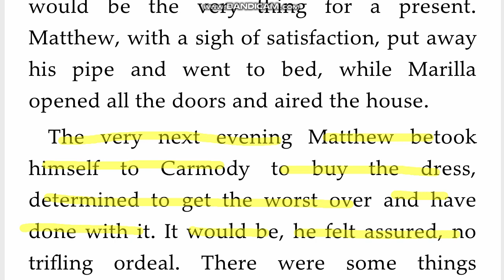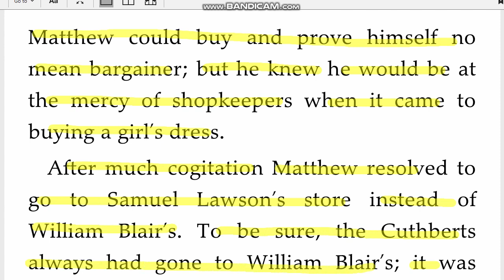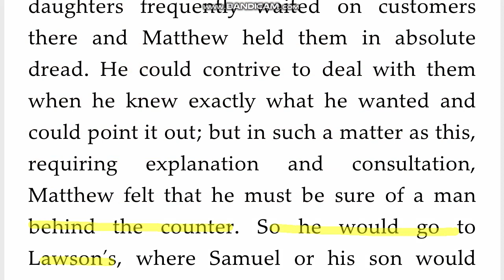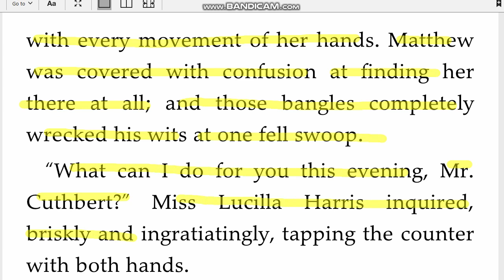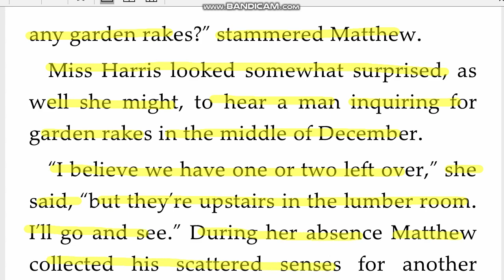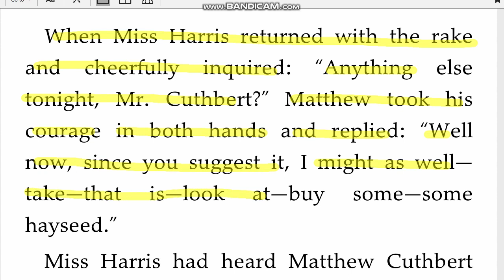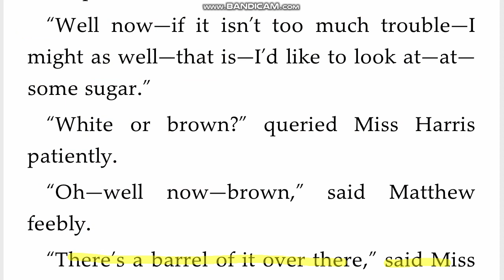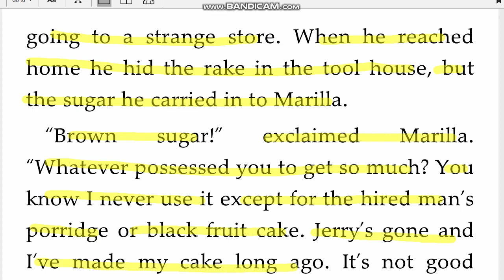Day 92 빨강머리앤 Anne of Green Gables 원서직독직해 영어공부루틴 원서읽기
trifling 하찮은
cogitation 인식, 인지
conscience 양심
dashing 늠름한, 멋진, 근사한
drooping 늘어진
bewildering 어리둥절하게 만드는
ingratiatingly 애교있게, 삭싹하게
hayseed 건초씨
loftily 고상하게, 거만한
feebly 약하게, 희미하게
gruesome 섬뜩한, 소름끼치는
heresy 이단
coarse 거친, 굵은, 음탕한
come in handy 쓸모가 있다. 도움이 되다